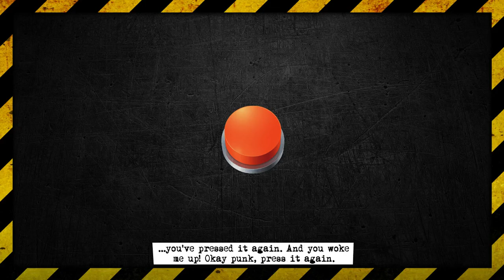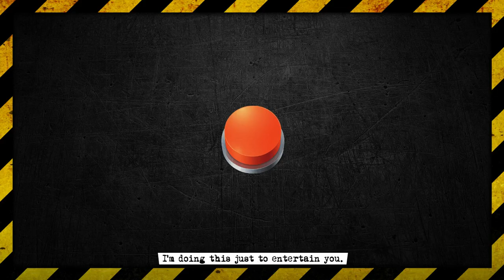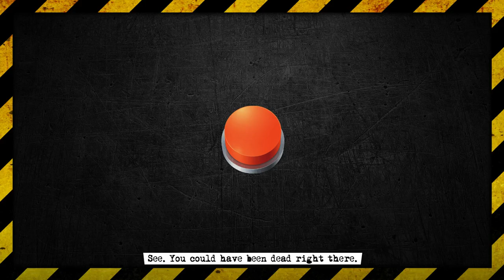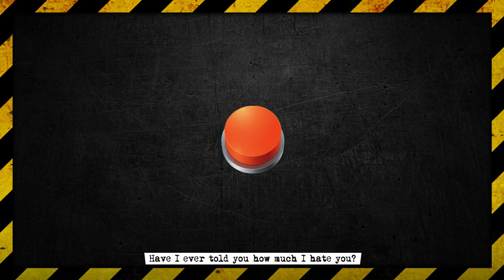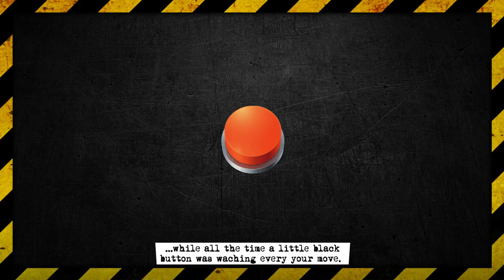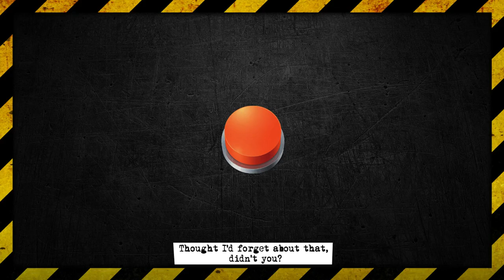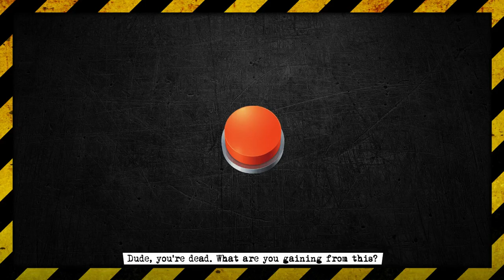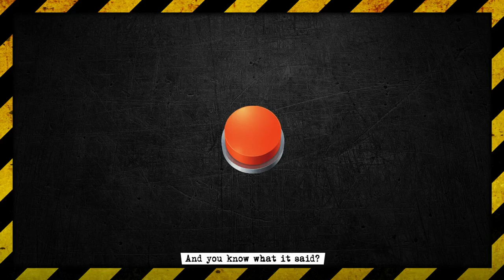Do not press the red button Random app games ep 1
Hello this series is about me playing random phone games .
If you can think of cool any apps which you want me to play pls comment them .